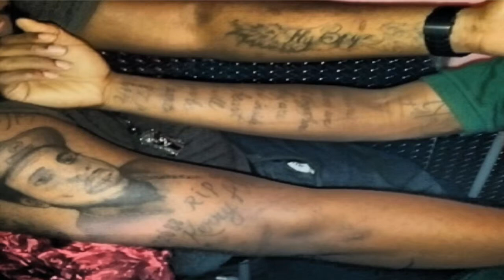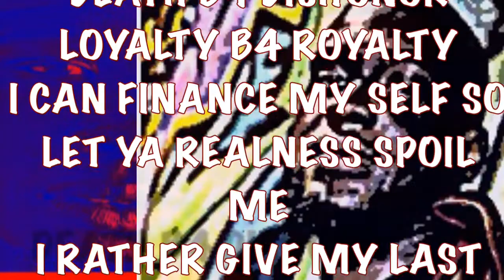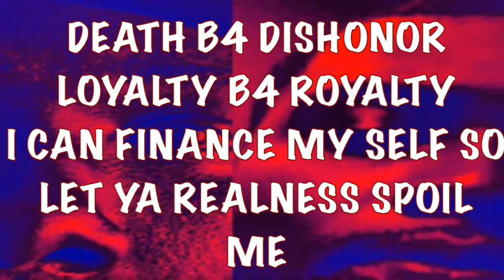JBO ft Pwah Money- Death B4 Dishonor (db4d)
Real niggas know what it is. This is our lively hood, but some just rap about it. Me and Pwah Money have earn our strip, where some make it look good with a paint brush. I vow to keep it 100, its either keep it 100 or dont keept it at all.